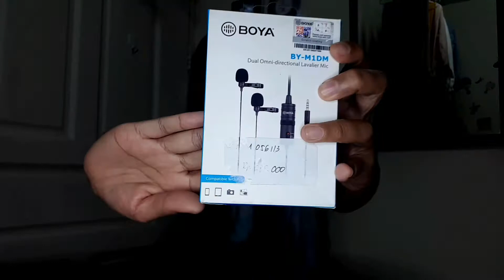Unboxing & Rivew mic clip on brand BOYA ||M1-DM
Hallo teman2
Hari ini ak unboxing mic clip on dari brand boya
Gimna menurut kalian suaranya??